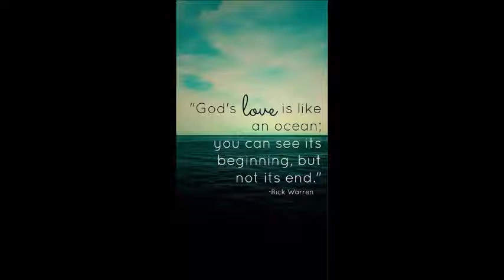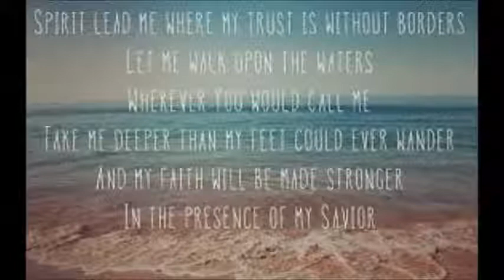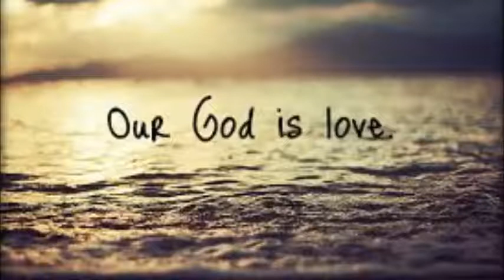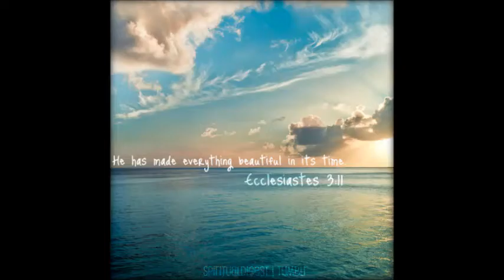Oceans Susie Picazo